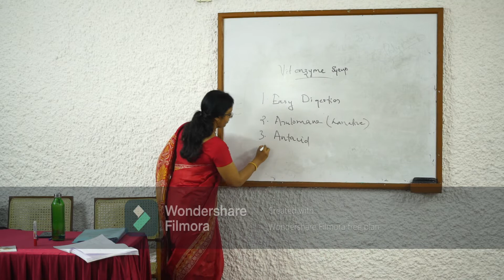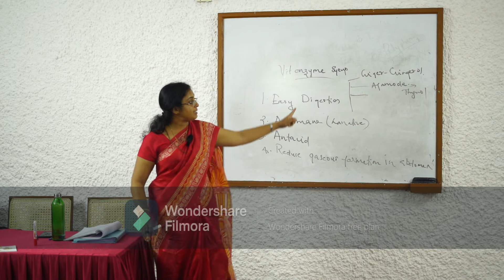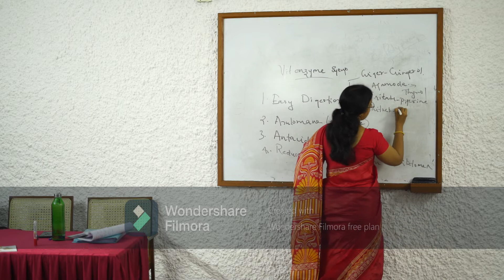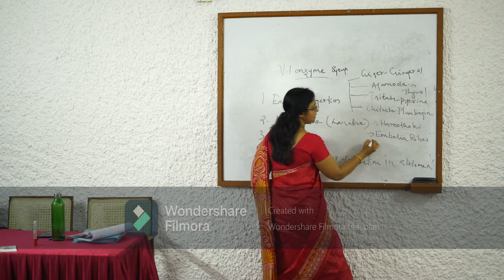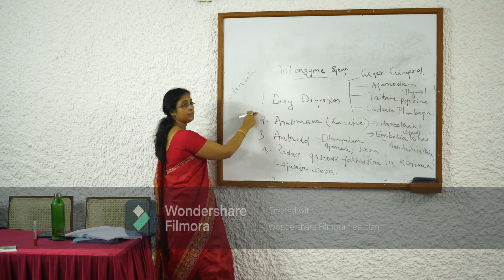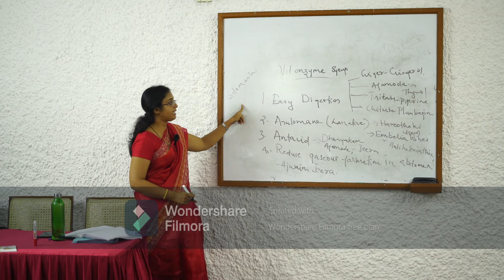vitenzyme syp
easy digestion,analomana,antacid,reduce gaseous formation